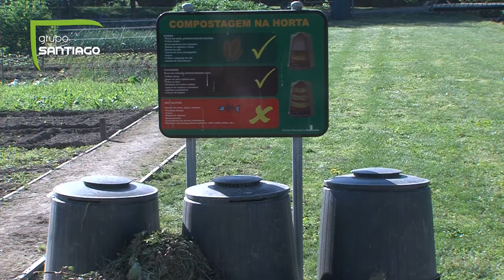Horta pedagógica vai duplicar a área disponível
A intervenção iniciou-se esta semana e vai demorar quatro meses a ficar concluída. O projecto vai abranger praticamente todo o espaço delimitado pela Variante de Creixomil, Circular Urbana e estrada de acesso ao Pavilhão Multiusos.